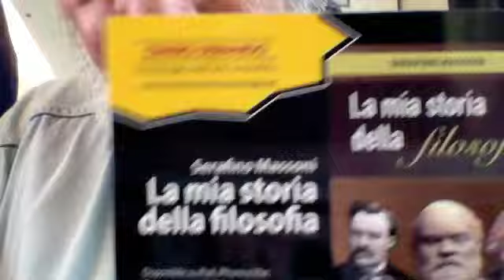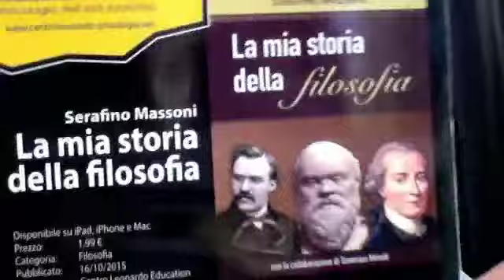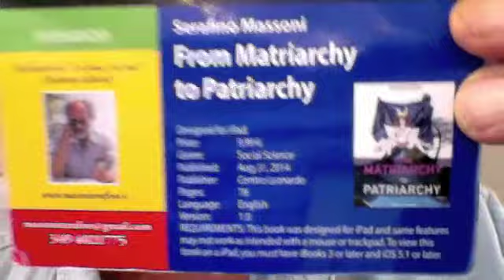POVERTA' L'AMICO LEO MI DETESTA